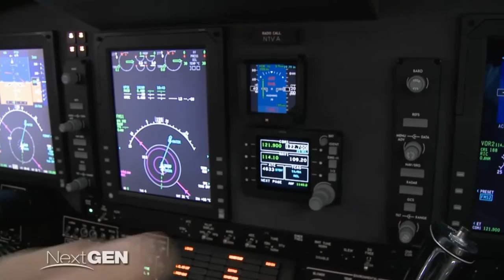Crowded Skies: The Number of Orbital Objects is Large and Growing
Sputnik was launched in 1957, Earth orbit was a lonely place. That satellite didn’t remain in space very long. It reentered the atmosphere just three months after launch, and the booster that place it in orbit only remained in in space for two months,

Today, the spacescape is very different. According to The Union of Concerned Scientists satellite database, there were 4,084 operational satellites orbiting the Earth, with the bulk of those in Low Earth Orbit as of May 1, 2021, the date of the last database update. And that doesn’t count the number of satellites that have reached the end of their lifespans. According to the General Catalogue of Artificial Space Objects, when you add up all of the operational and inoperational satellites, plus expended boosters and other debris, there are more than 23,000 objects orbiting the Earth the size of a softball or larger.

And that number is likely only going to grow. Think about the mega-constellations of satellites planned by SpaceX for the Starlink service, OneWeb’s satellite internet service and Amazon’s Project Kuiper. In fact, a recent report from Grand View Research indicates that the global Satellite Communications market is expected to grow to $137.63 billion by 2028 at a Compound Annual Growth Rate of 9.8%.

Several factors account for that forecast, including the growing adoption rate of small satellites in the defense industry for applications such as geospace and atmospheric research, tactical communication, and medium resolution imagery.